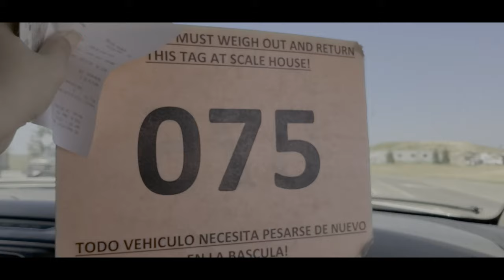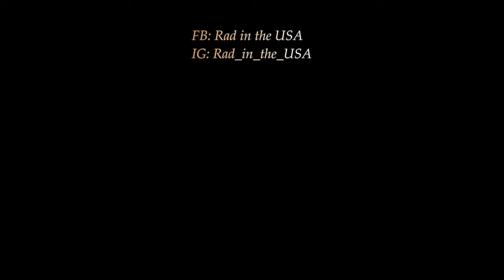American Landfill Tour| Organize at malinis na dumpsite?| Rad in the USA| vlog12| Pinoy US Vlog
Join us on a tour of an American landfill as we dispose of construction debris and household trash in Merced, California.